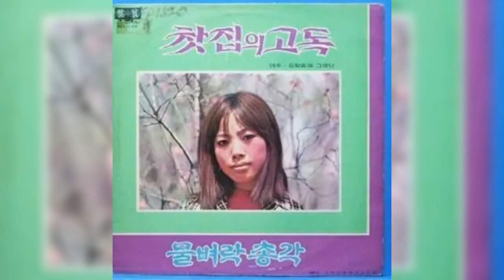유지나 찻집의고독 원곡 소개합니다